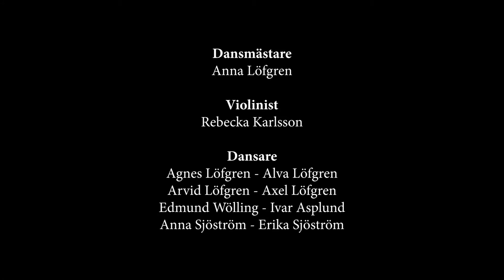46. Den Grofve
Medlemmar ur Sällskapet Gustafs Skål framför dansen Den Grofve. Violinist: Rebecka Karlsson